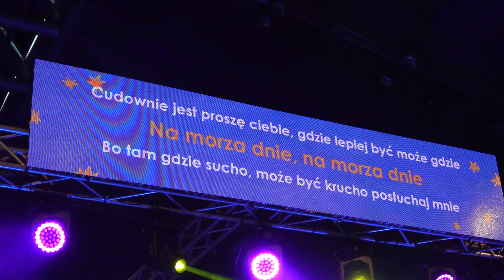Bajkowy koncert pełen dobrych emocji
Choć 98. urodziny Gdyni już za nami, wciąż jeszcze świętujemy. Tym razem frajdę mieli najmłodsi gdynianie, którzy w sobotę (17.02) przyszli z rodzicami do Polsat Plus Areny Gdynia na „Wielki Koncert Bajkowych Przebojów”. Wydarzenie muzyczno-taneczne, które odbyło się w czterech turach, wzbudziło wśród dzieci ogromny entuzjazm. Było kolorowo, wesoło i bardzo gwarno.